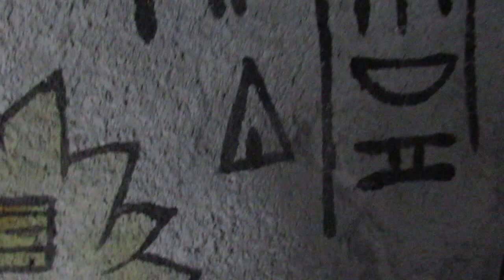Pyramid House - Quick Peak at Entrance to King Tut Tomb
Amazing pyramid house in Wadsworth, Illinois.  Family still living there and plan on building more replicas of Egyptian tombs.  Visit my facebook page for more pictures inside the place and King Tut's tomb replica.